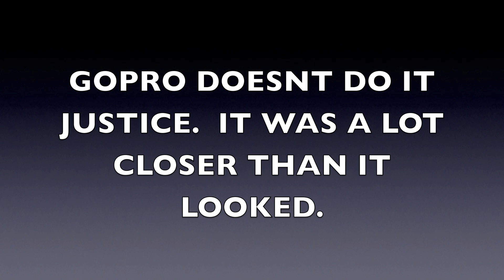How not to enter a thermal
I do not think this was done out of maliciousness but simply out of inexperience.  A lot of people come to this mountain as newly rated P2s  & have never flown with other gliders.  If you are wanting to enter a thermal with other pilots there are several rules.

#1, Approach either above or below the pilot established in the thermal.
#2, TURN THE SAME DIRECTION!
#3, Always leave yourself an out.
#4, Be courteous.

This particular day there was not a lot of lift close to the hill & in order to search farther out u had to work what you could to get up enough to allow yourself ample attitude & time to search.  I ended up finding lift pretty far out in front & getting up pretty high.  I had to cut it short as my variometer ran out of batteries  :-(